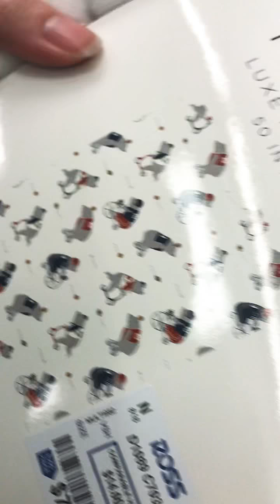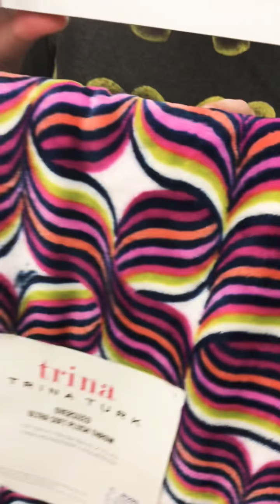Blanket Shopping!!!!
We decided to go into Ross’s and that was bad. We discovered the blanket!